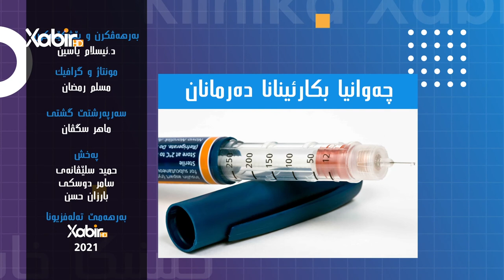کلینیکا خابیر | دکتور ئیسلام یاسین | دێ چاوا زەختا تەیاخینێ هێتەخار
بەرنامێ: کلینیکا خابیر
ژبەرهەڤکرن و پیشکێشکرنا: دکتور ئیسلام یاسین
بابەت: دێ چاوا زەختا تەیاخینێ هێتەخار
ـــــــــــــــــــــــــــــــــــ
Instegram⬇️